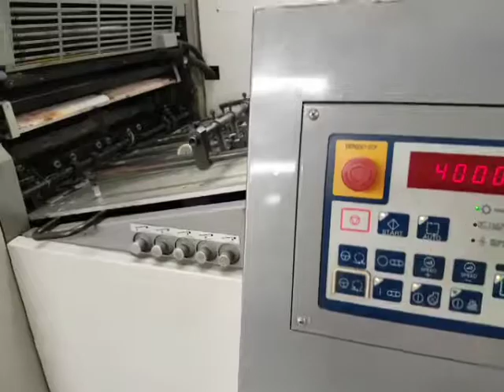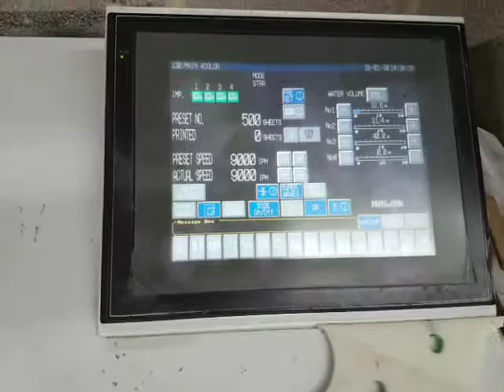Sakurai Oliver 466SI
A 2005 Sakurai Oliver 466SI four colour for sale in the UK.